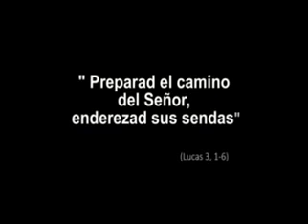Otro camino es posible. 2º Domingo de Adviento. Ciclo C